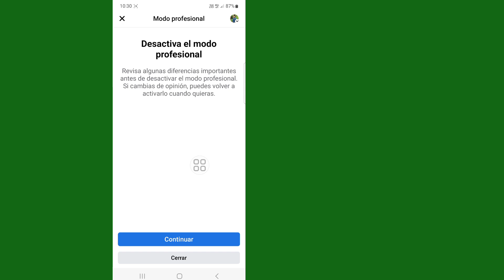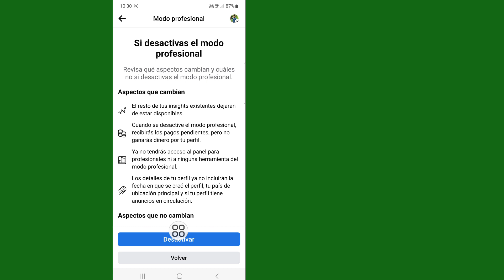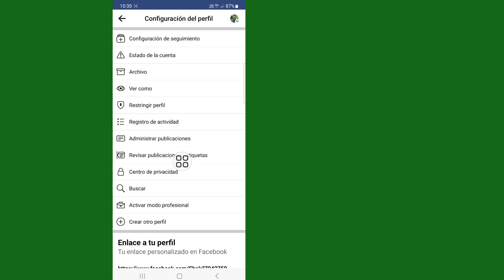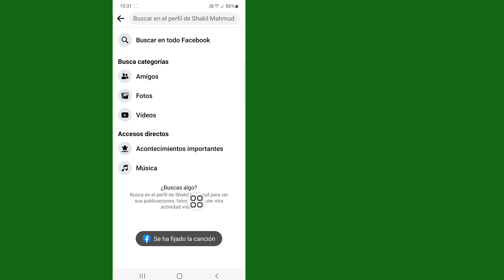Cómo agregar música en la biografía del perfil de Facebook | Poner música al perfil de Facebook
Si estás buscando un vídeo sobre cómo añadir música en el perfil de Facebook, ¡aquí lo tienes! En este video te mostraré cómo agregar música en el perfil de Facebook. Asegúrate de ver el video hasta el final. Aprenderás cómo poner música en el perfil de Facebook. Eso es fácil y sencillo de hacer desde tu teléfono.